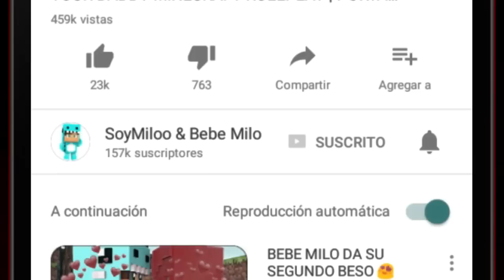BEBE MILO SE ESCAPA DE PUEBLO CHOCOLATE 😱 MINECRAFT ROLEPLAY WHO'S YOUR DADDY con VITA Y TIO WALKY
Bebe milo se escapa de casa porque esta aburrido pero sale de noche y hay muchos peligros!

1. mc.hypixel.net (server Premium 1.8)
2. play.z-mc.net (server No premium 1.8)